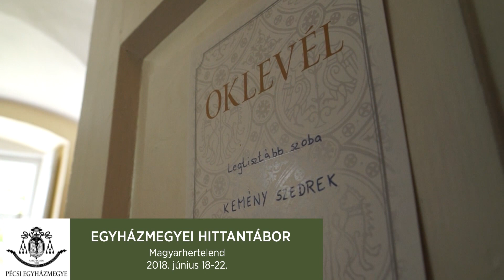Egyházmegyei hittantábor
Ötnapos, ingyenes hittantáborban vettek részt a Pécsi Egyházmegyéből jelentkező ötödikes gyerekek Magyarhertelenden. A tábor központi témája az eucharisztia volt, de kézműves és sportfoglalkozásokkal, énektanulással, kirándulással és strandolással is színesítették a programot a szervezők.